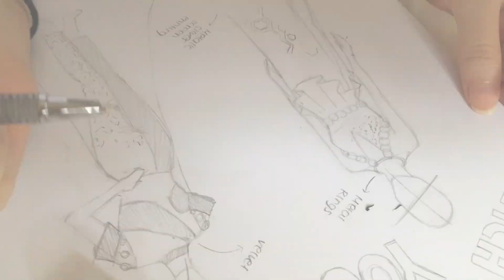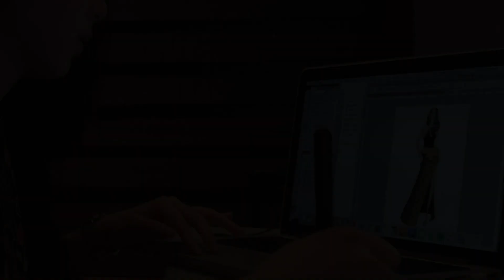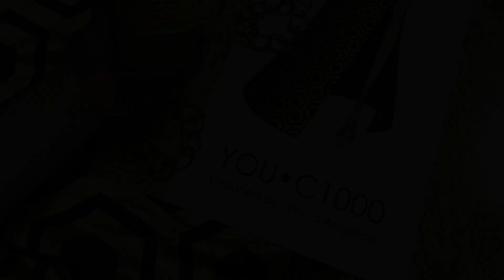YOUC1000 // GOLDEN GODDESS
Hi all!
I'm excited to announce I'm one of the 10 finalists of You C1000 Fashion Design Competition from LaSalle College.
In this video, you can see the footage of my design for You C-1000 dress which includes the complete inspiration and the production process! Enjoyyy ♥